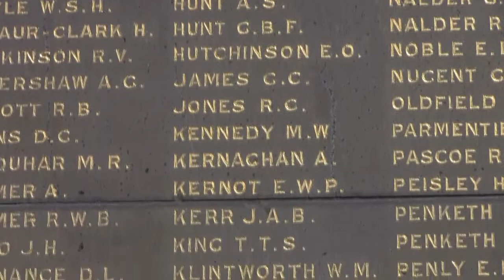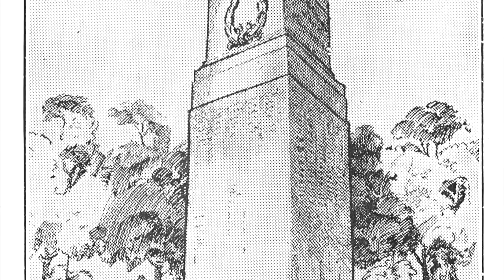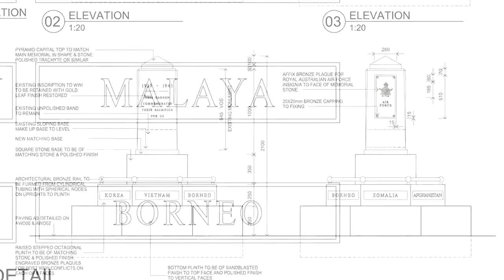Peter FitzSimons launches public appeal for funds to upgrade Mosman Cenotaph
Mosman Council, the Mosman Anzac Memorial Hall Trust and the Mosman RSL Sub Branch are jointly launching a Public Appeal to raise funds for the upgrading of the Cenotaph to acknowledge the sacrifice of those who served in WW2, Korea, Borneo, Malaya, Vietnam, East Timor, Afghanistan and Peacekeeping conflicts since WW2.

The public appeal was launched by Peter FitzSimons at 11am on 11 November 2010 at the Remembrance Day service at the Mosman Cenotaph.

To donate please contact Mosman RSL Sub Branch on 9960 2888.